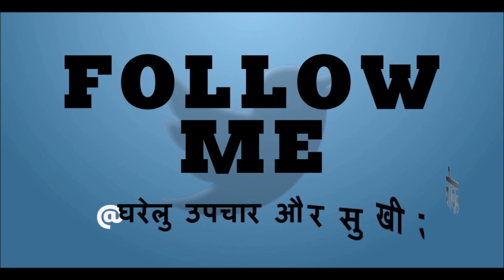भयंकर से भयंकर दाद, खाज, खुजली की 2 दिनों में छुट्टी कर देगा Daad Khaj Khujli ka Ramban Ilaj,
भयंकर से भयंकर दाद, खाज, खुजली की 2 दिनों में छुट्टी कर देगा / Daad Khaj Khujli ka Ramban Ilaj, fungal ringworm treatment